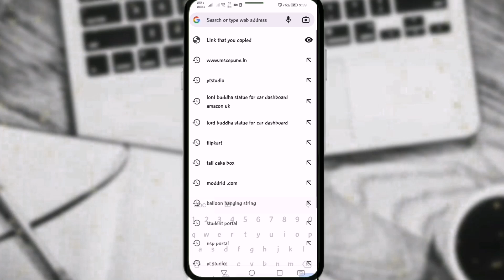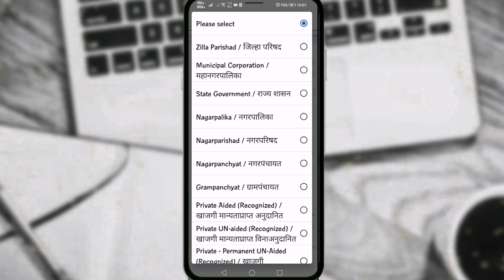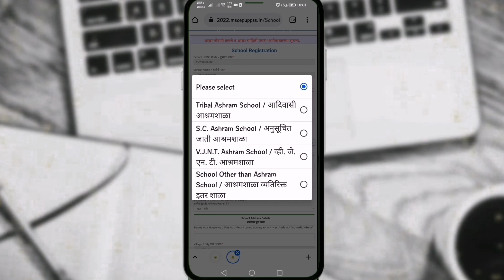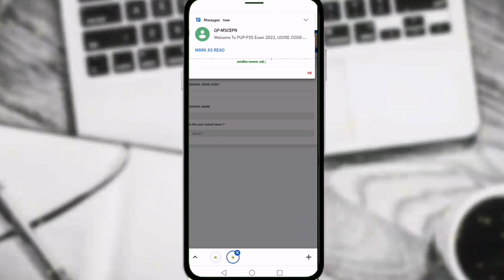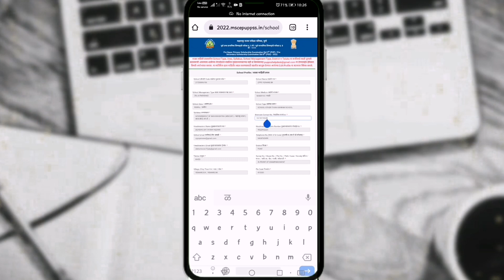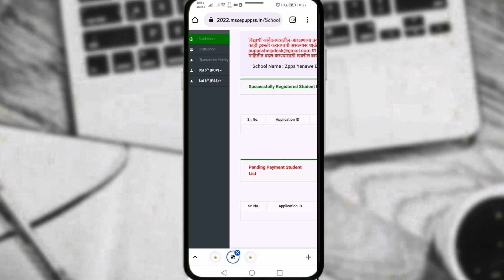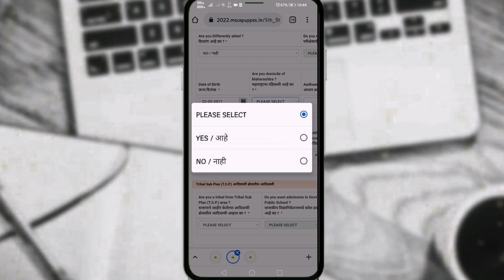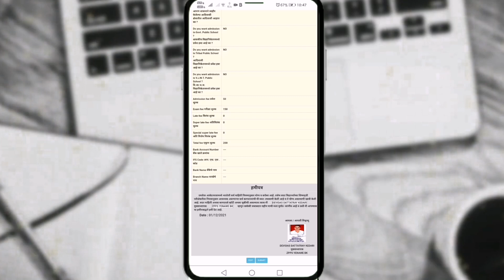शिष्यवृत्ती परीक्षा इयत्ता ५ वी व ८ वी 2022|शाळा नोंदणी कशी करावी|विद्यार्थी फॉर्म कसे भरावे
आमचे इतर व्हिडिओ पाहण्यासाठी खालील लिंक ओपन करा.